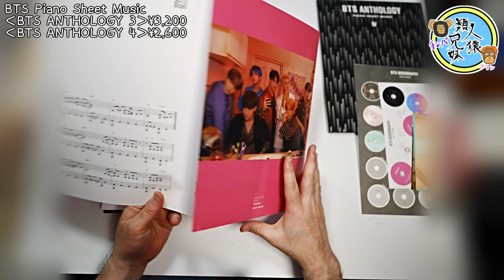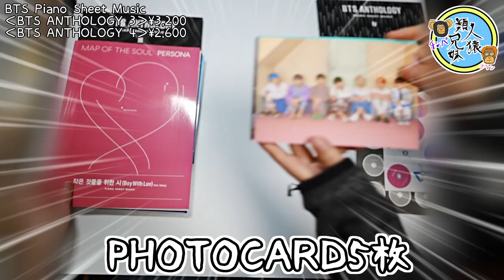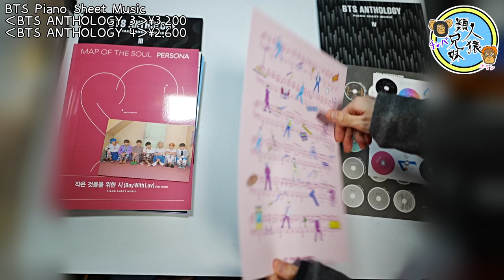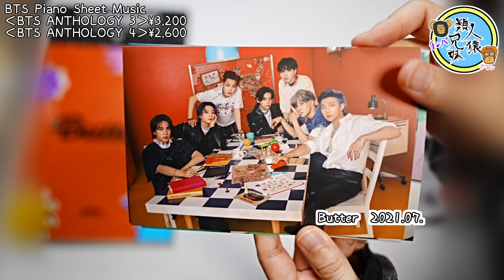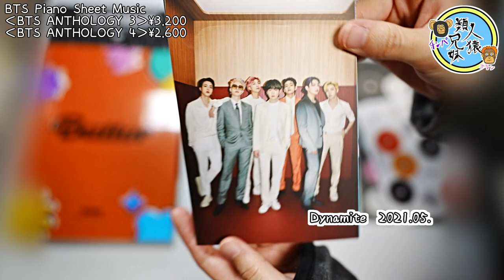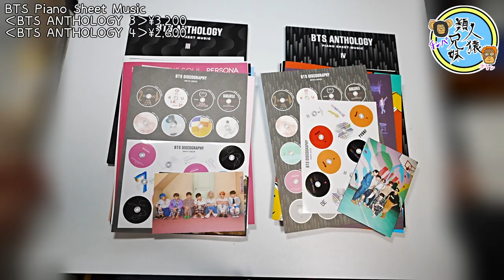開封unboxing BTS楽譜 BTS PIANO SHEET MUSIC‹BTS ANTHOLOGY 3›‹BTS ANTHOLOGY 4›5曲、4曲1セット 兄妹で開封してみた ピアノ楽譜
鍵盤の上を流れるBTSの音楽。BTS Anthology Album「Proof」からピアノ楽譜5曲、4曲ずつ入っています。ピアノソロ 、 中級。

BTS楽譜に「PROOF」から「BTS ANTHOLOGY 3」「BTS ANTHOLOGY 4」が登場！
アルバムのCDのステッカーと台紙が最高に可愛いです。
アルバムのフォトカードも飾りたい！

BTS PIANO SHEET MUSIC ANTHOLOGY 3
-DNA
-FAKE LOVE
-IDOL
-Boy With Luv(Feat.Halsey)
-ON

BTS PIANO SHEET MUSIC ANTHOLOGY 4
-Dynamite
-Life Gose On
-Butter
-Yet To Come(The Most Beautiful Moment)

BTS PIANO SHEET MUSIC 「ANTHOLOGY 3」 ¥3,200
BTS PIANO SHEET MUSIC  「ANTHOLOGY 4 」¥2,600

開封unboxing　BTS楽譜　BTS PIANO SHEET MUSIC‹BTS ANTHOLOGY 1›‹BTS ANTHOLOGY 2›5曲1セット　兄妹で開封してみた　ピアノ楽譜

開封unboxing　BTS楽譜　BTS PIANO SHEET MUSIC「PROOF 」3曲1セット　　　兄妹で開封してみた　Yet To Come 、 Run BTS、 For Youth

開封unboxing　BTS楽譜　BTS PIANO SHEET MUSIC(Package)4曲1セット　SHEET MUSIC MINI ART POSTER4種付き　兄妹で開封してみた